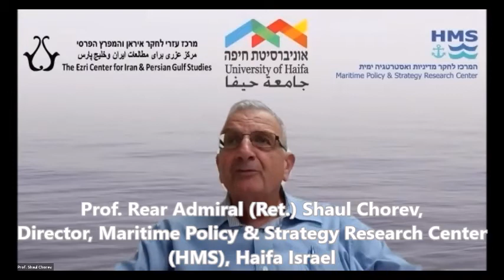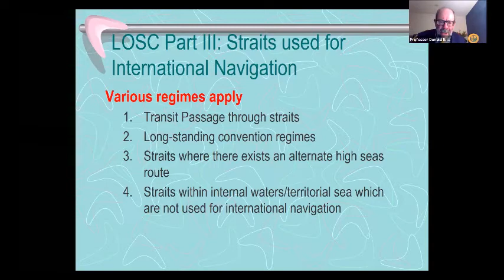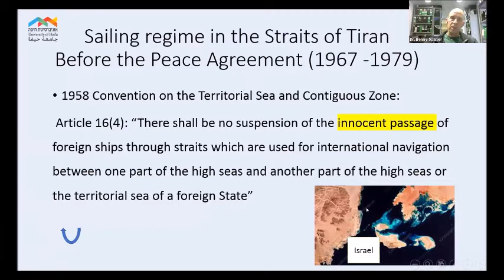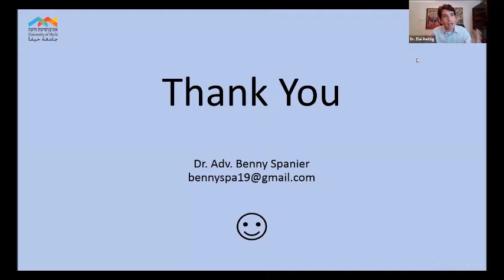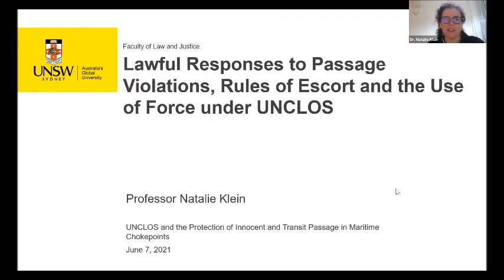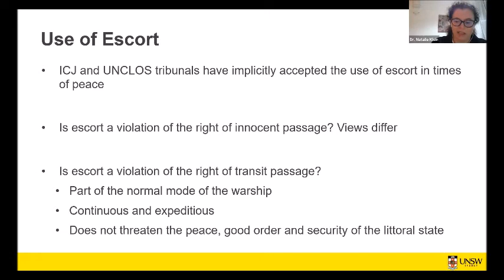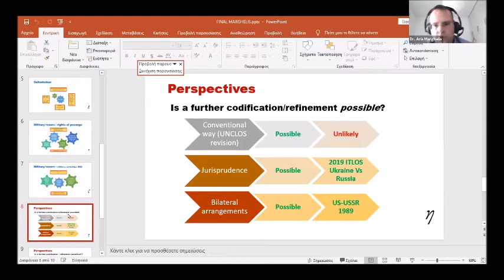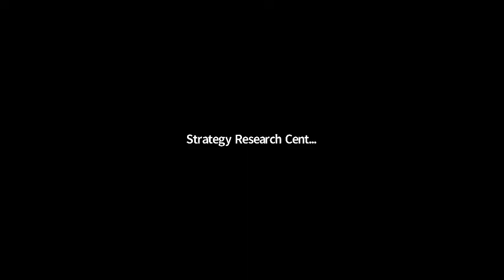UNCLOS and the Protection of Innocentand Transit Passage in Maritime Chokepoints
In the absence of a UN Security Council mandate, it is difficult to ensure innocent and transit passage through navigational straits and/
or territorial waters ("Maritime Chokepoints"). For example, each of the Gulf of Eden, the Red Sea, Bab-el-Mandeb and the Straits of
Hormuz would qualify as Maritime Chokepoints through which third country shipping must be granted extensive rights to transit through,
as determined by UNCLOS. Many states, whether they are a party to UNCLOS or not, reserve their traditional interpretations on the right
of ‘innocent passage’ and "transit passage" through Maritime Chokepoints. Under UNCLOS "Coastal States" can establish and enforce laws
for their territorial waters and straights, though they cannot prevent passage through such Maritime Chokepoints. Nevertheless, duties
of transit and innocent passage must be observed by all transiting ships. Such duties require ships not to threaten or use force against the
littoral states during transit; while military vessels also have transit rights, they cannot use military force while passing through such waters.
Restrictions on military vessels transiting through Maritime Chokepoints raise several interesting legal questions, not least in terms of the
security and protection of commercial shipping in terms of attack and/or capture.

Monday, June 7, 2021 | 7am (ECT) | 14:00 (Israel Time) | 15:00 (UAE Time)
ONLINE WEBINAR